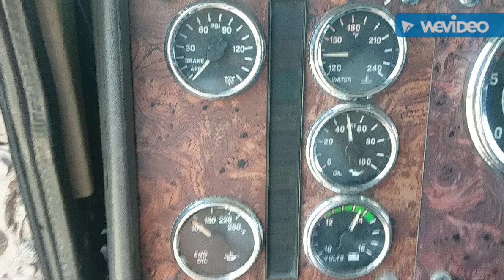Up for sale 1999 International Eagle 9900i ELD EXEMPT TRACTOR TRAILER SEMI TRUCK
Tool Only Dewalt DCF899
Complete Set
Batteries Pair

Up for sale our company truck International Eagle 9900. Comment for any questions